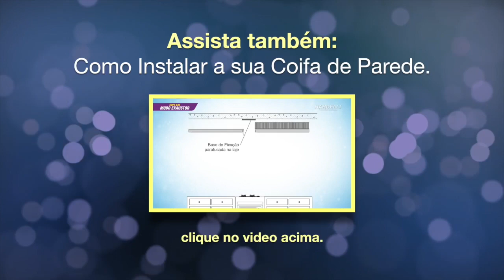Coifa de Parede Nardelli, Vidro Curvo - CVC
A Coifa Nardelli Vidro Curvo chegou para preencher sua cozinha de requinte e bom gosto. Através do filtro metálico lavável, iluminação em LED e o comando Easy Touch com 3 velocidades, a facilidade no uso e a simplicidade na limpeza estão garantidas. Por meio da função Depuração é possível filtrar o vapor recolhido e devolvê-lo limpo e sem odores ao ambiente. Além disso, com sua função Exaustor, a coifa Nardelli, suga e retira os vapores do ambiente de forma rápida e segura.